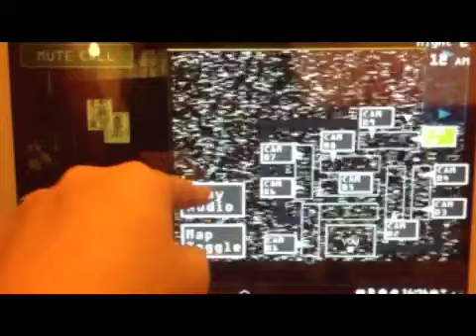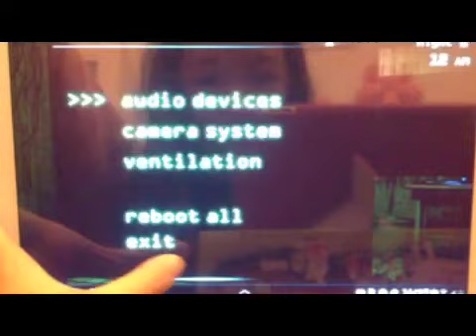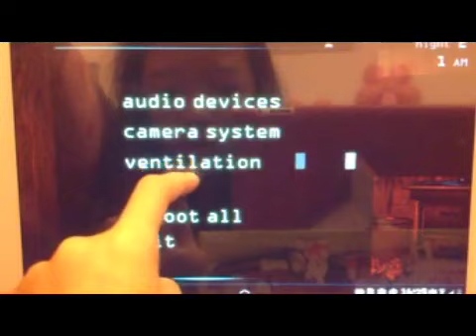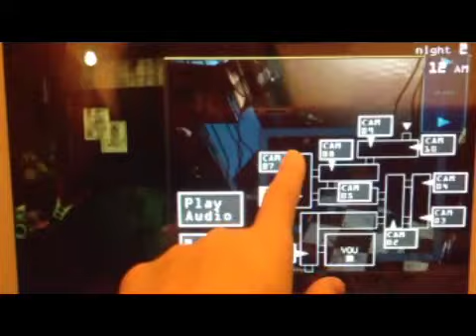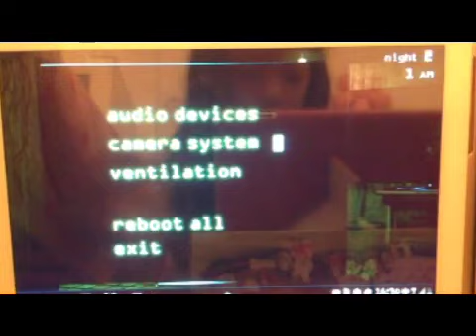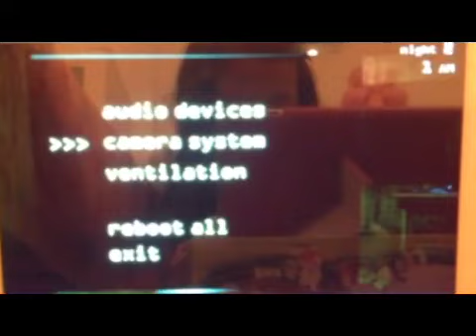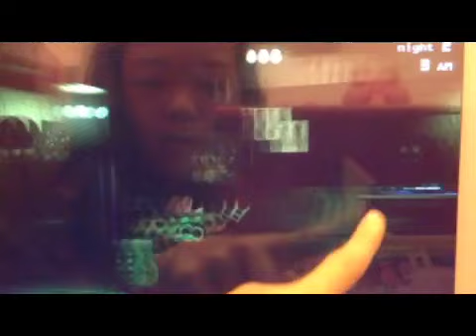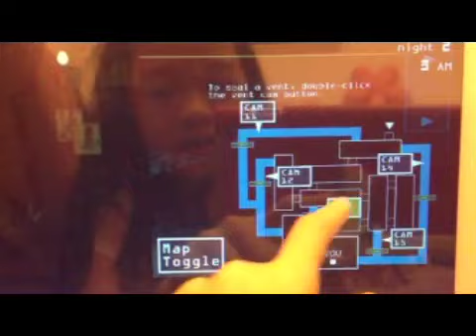Five night at Freddy's 3part2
It's Foxy O M G !